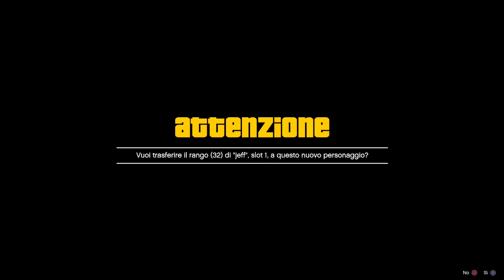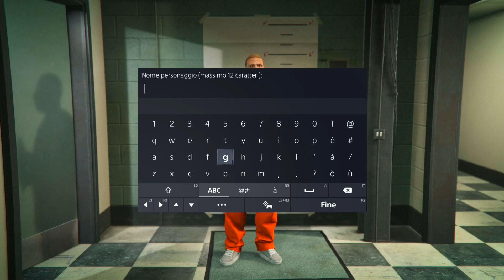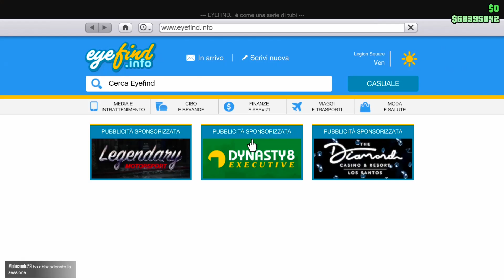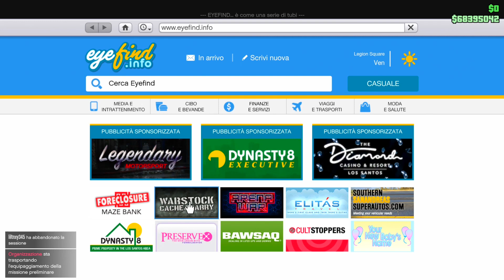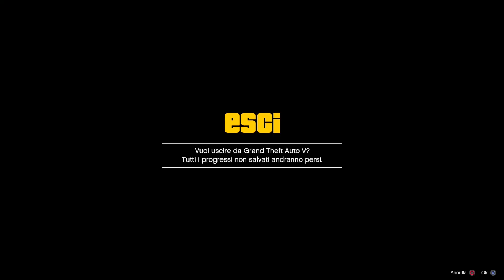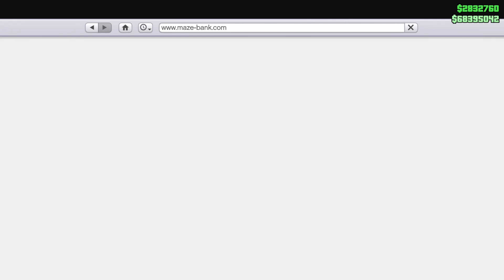NUOVO GLITCH IN SOLO COMPRARE TUTTO GRATIS - SEMI MONEY FREEZE NO SW - NO REGISTA - Gta V Online ITA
Nuovo GLITCH per COMPRARE TUTTO GRATIS MONEY FREEZE SOLDI CONGELATI FACILE PS4 PS5 XBOX ONE SERIES X - Frozen Money Glitch Gta 5 Online Patch 1.65 Patch 1.66 No Save Wizard No regista No step volatile no step uccello regista PS4 - XBOX ONE - Come avere Tutti i veicoli gratis

Founder: @ASBLACK1

⛔️ SEGUIMI PER RESTARE SEMPRE AGGIORNATO ⛔️

🔥💸 VIDEO CONSIGLIATI 💸🔥

⛔️ NON IMPORTANTE: ⛔️

glitch per poveri gta v god mode glitch duplication glitch easy solo money glitch xp glitch casino glitch after patch win every time horse races no requirements, glitch che vi fa diventare ricchi ,solo glitch will make you rich 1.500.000$ in 10 min Make Sure You Subscribe And Like The Video For Back with some Grand Theft Auto 5 - How To Get Everything For Free Money Glitch To Get Rich Gta 5 Money Glitch.  Money Glitch To Get Rich Gta 5 Money Glitch. glitch duplicazioni in solo
glitch per diventare ricchi su gta 5 glitch punti infiniti rp come livellare survival glitch god mode glitch invsibilità sopravvivenza comletare sopravvivenza attivita afk glitch horse race glitch after patch, come non perdere mai al casino dopo la patch gta v casino dlc glitch per diventare ricchi milionari un milione in 10 minuti no requisiti solo garage pochi requisiti soldi nel 2020 soldi facili su gta duplicazione massiva in solo duplicare soldi chips glitch fish glitch casino glitch gta ita glitch gta ita money glitch live su gta live ita gta mod menu ps4 mod menu gta vita reale gta rp gta fivem

gta 5 online money freeze ita, gta 5 online duplicazione massiva solo,

0:00 Intro
1:46 Requisiti
2:51 Spiegazione Glitch
8:02 Come Salvare I Veicoli + Info Varie
9:54 Outro